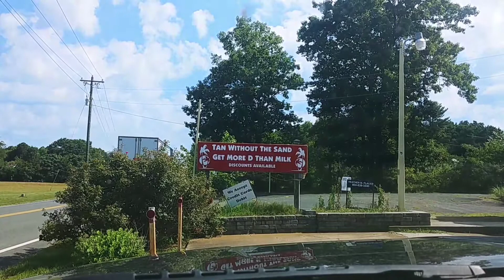How did they get away with this?